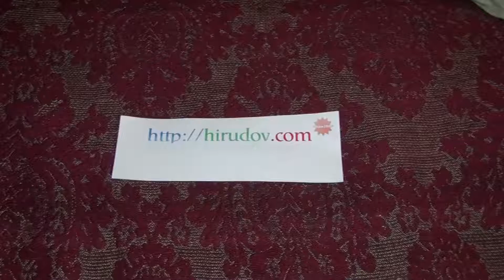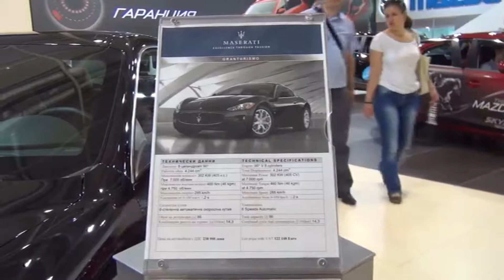Maserati GranTurismo 4.2 Exterior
Maserati GranTurismo car seen from outside. The car is with 90° V-form 8 cylinders engine, total displacement 4224 cm3, maximum power 302 KW, 405 HP (CV) at 7,000 rpm, benzine. Maximum torque 460 Nm (46 kgm) at 4,750 rpm. Maximum speed is 285 km/h, acceleration from 0-100 is 5.2 seconds. Transmission is 6 gear automatic. Tank capacity 86 liters. Combined cycle fuel consumption l/100 km is 14.3 liters. Weight is 1880 kilograms. Price with VAT starts from 119 420 Euro or 233 565 BGN. The shown car costs 122 148 Euro or 238 900 BGN.